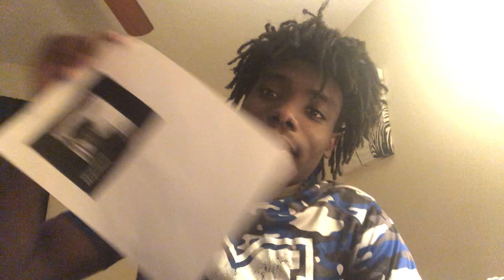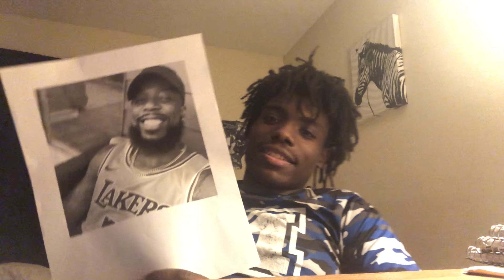Top 5 Louisiana YouTuber I can beat in 1v1!